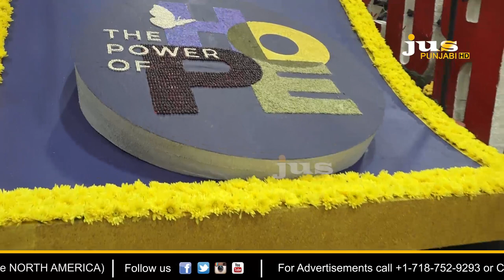Bikkar Badshah || Rose Parade || Jagtar Jaggi || Jus Punjabi